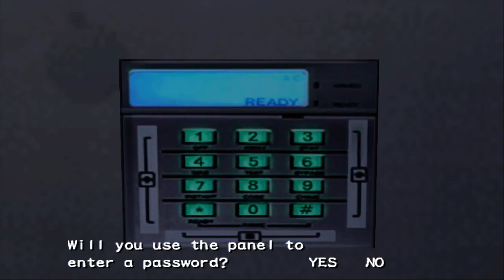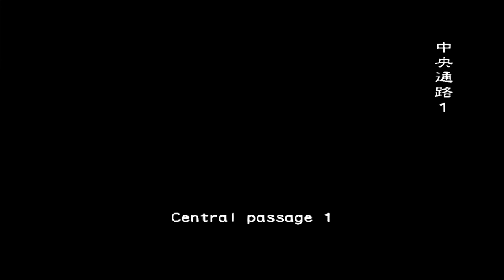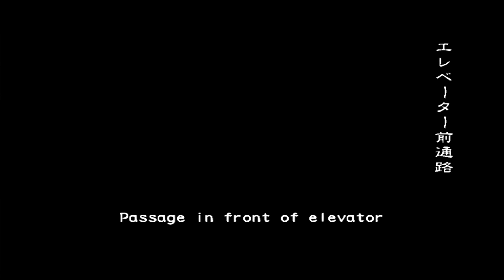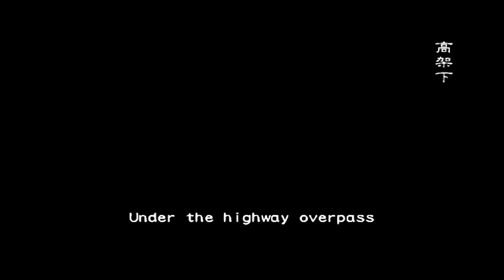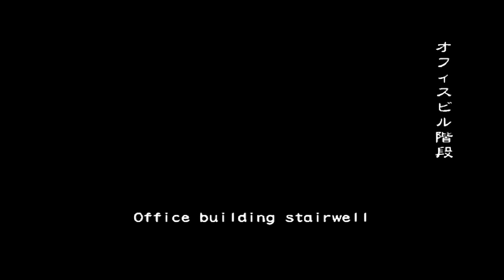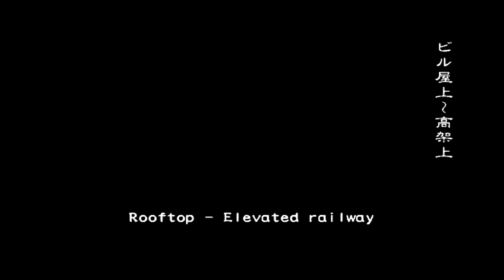Resident Evil Outbreak file 2 End of the Road Nyx Boss David Cindy, Jim, Kevin